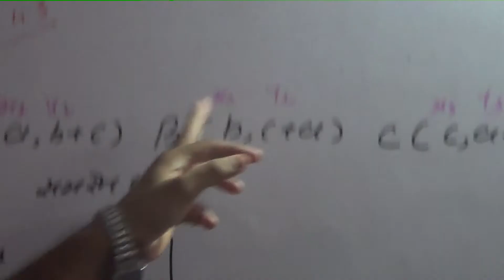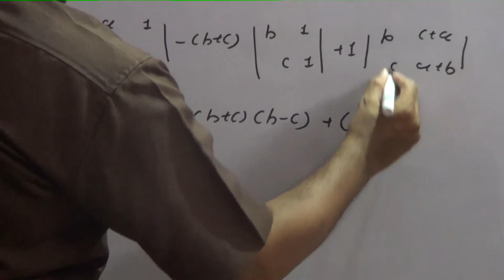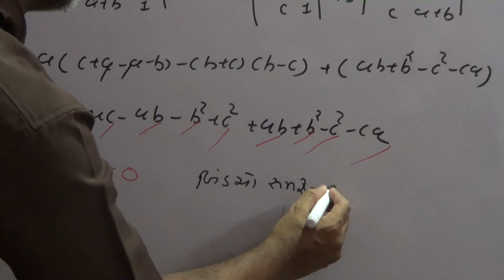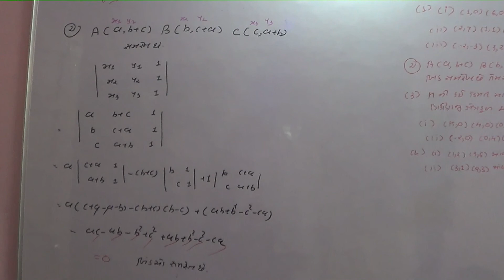Gujarati Medium Determinants part 10